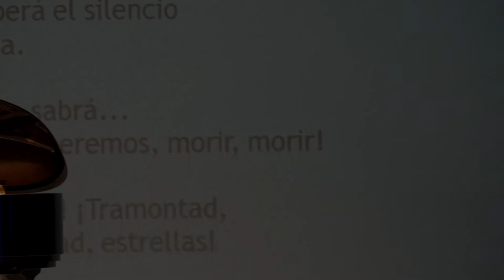Opera Clasica Santiago | Claudio Fernandez (Tenor) y Barbara Pavez (Piano)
Presentación en el Teatro Municipal de Chillán el día 10 de septiembre del 2014.